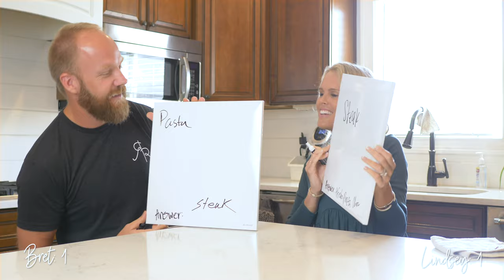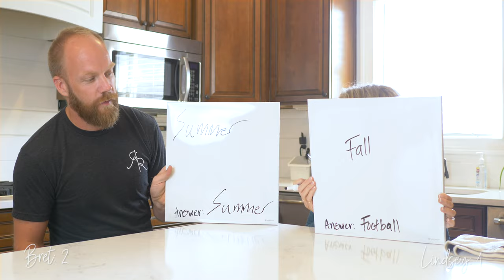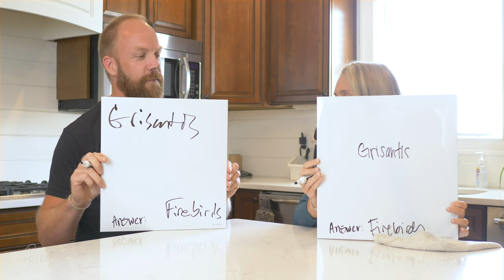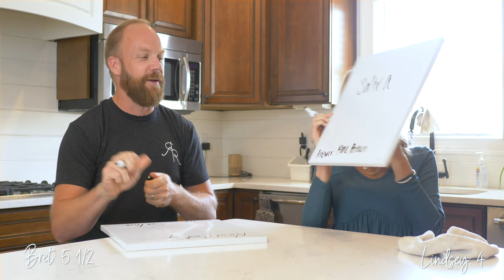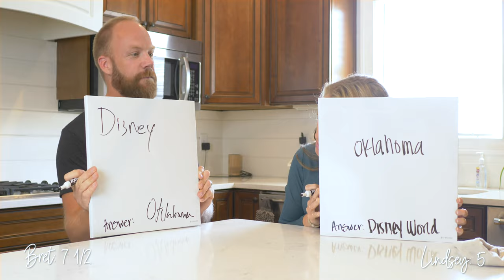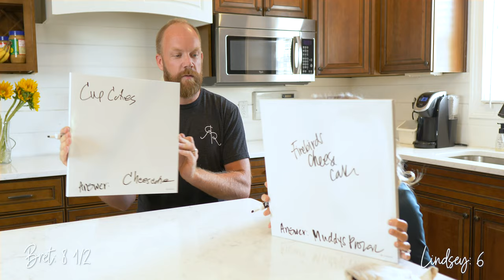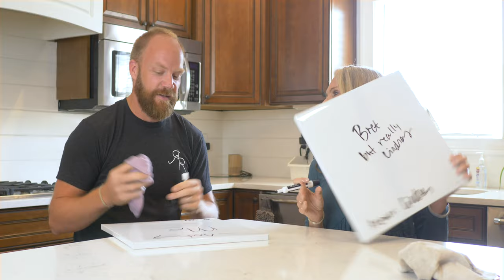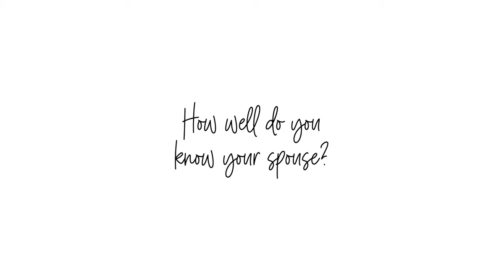Bret & Lindsey Play A (Not So) Newlywed Game - Ryan & Rose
Hey CUTIES!

Bret and I played a (not so) newlywed game. It was so much fun!! Watch the YouTube video to see who wins!

- Lindsey
Ryan & Rose